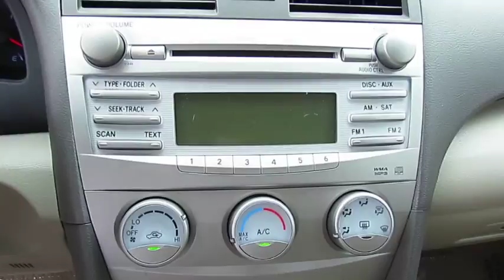2010 Toyota Camry Live Video! Tampa, Wesley Chapel, Brandon, New Port Richey, FL Live 184075A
Stadium Toyota
5088 N. Dale Mabry Highway

**Magnetic Gray Metallic** **32MPG** **Power Accessories** **Auxiliary Audio Jack** With a comfortable ride and roomy cabin, our endearing, Accident-Free 2010 Toyota Camry LE on display in Magnetic Gray Metallic is a superb choice for your transportation needs. The magic begins with the powerful, fuel-efficient and ultra-smooth 2.5 Liter 4 Cylinder and automatic transmission. You'll score near 32mpg on the open road in this reliable sedan!     Our Camry LE comes with an AM/FM stereo with CD player, plush cloth seating, power accessories, steering wheel audio controls, and so much more! Just imagine yourself comfortable behind the wheel.    This 2010 Camry remains one of the top choices in this competitive segment. With excellent crash test scores, comfort and refinement to spare, the Camry's got what most family-sedan shoppers want. Do you want this one?